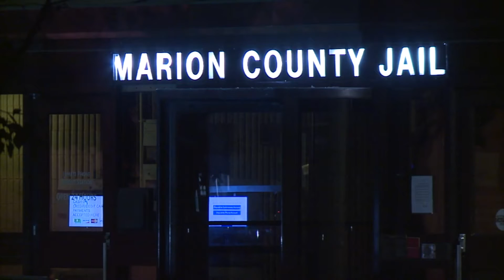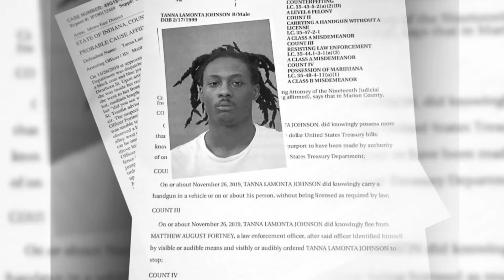More resources promised to fight revolving door of justice in Indy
Local and federal leaders are promising more resources to combat the revolving door of justice in Indianapolis.